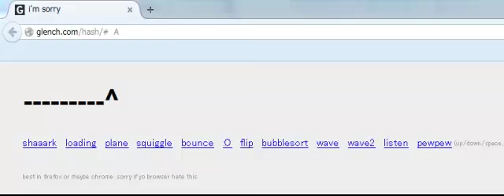ブラウザのアドレスバーを楽しくするギミック「shaaark」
ブラウザのアドレスバーでシューティングゲームを遊べてしまうサイトが登場

2000年4月1日より運営している老舗ニュースサイト。1ヶ月のページビューは2018年1月時点でRSSなど含めて約9946万、1ヶ月のユニークユーザー数は約2471万。読みは「ギガジン」、オンラインマガジンとしてギガバイト級のサイトという意味で、「MAGAZINE（雑誌）」＋「GIGA」を由来とする造語。